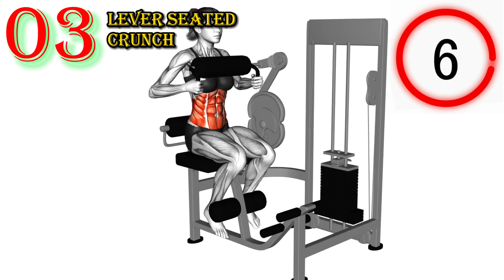"4-Week Six-Pack Abs Gym Workout: Get Ripped Fast!"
Transform your abs in just 4 weeks with our ultimate gym workout plan! Designed to help you achieve a chiseled six-pack, this routine targets every part of your core for maximum definition and strength. Suitable for all fitness levels, follow along and see amazing results.

In this video, you'll discover:

A detailed 4-week abs workout plan.
Key exercises like crunches, hanging leg raises, and Russian twists.
Proper form and technique tips to ensure maximum muscle activation.
Progressive overload strategies to continuously challenge your abs.
Nutritional guidance to support fat loss and reveal your six-pack.
Join us on this journey to achieve your six-pack goals! Let’s get those six-pack abs together!

00:00 cable standing crunch
00:36 Incline leg hip raise
01:12 lever seated crunch
01:48 hanging straight leg raise
02:24 hanging straight leg hip raise